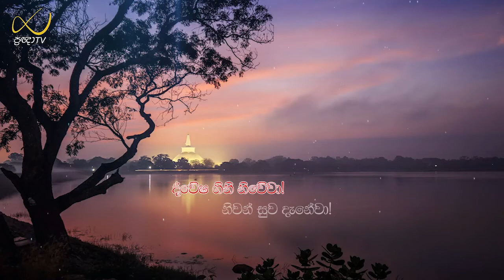Pragna TV | Ven Neethiyagama Chandima thero | 2022-04-16 | 09:15PM telecast